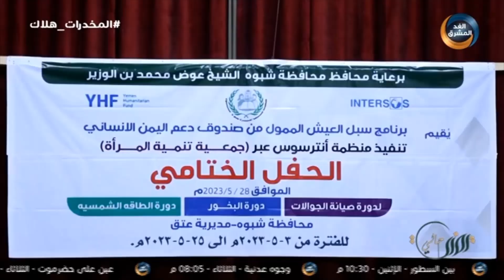يمني حالي | مهندسة معمارية تواصل شغفها بالتصوير وصناعة الأفلام.. الحلقة الكاملة (10 يونيو)